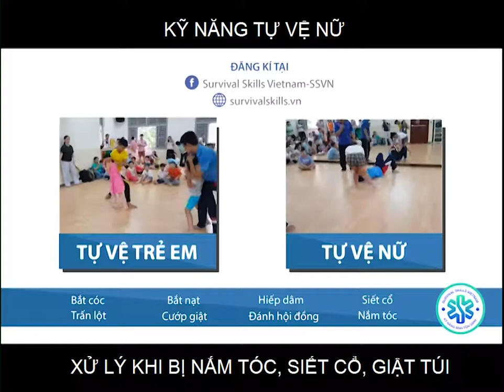Tự vệ dành cho Phụ nữ (15 tuổi trở lên)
87% phụ nữ VN cho biết họ là nạn nhân của quấy rối tình dục nơi công cộng (nguồn Action Aid, 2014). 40% người được hỏi từng chứng kiến phụ nữ bị quấy rối, nhưng 65% đàn ông nói họ không can thiệp khi thấy hành vi quấy rối.

Phụ nữ được xem là phái yếu vì họ vốn thua thiệt so với đàn ông về mặt thể chất tự nhiên. Cũng vì thế mà các cô gái cũng dễ trở thành mục tiêu tấn công cho những kẻ có ý đồ xấu.

Biết đâu đấy, một lúc nào đó bạn bỗng nhiên trở thành mục tiêu tấn công cho kẻ xấu thì sao? Vậy nên, học lấy một chút bí kíp tự vệ không bao giờ là thừa cả.

Các tình huống tự vệ được đào tạo:
1. Nắm tóc
2. Siết cổ
3. Bóp cổ, Hiếp dâm
4. Bắt nạt, bị đánh, bị đánh hội đồng

Đào tạo bởi võ sư Lê Hoàng Mai, chuyên gia đào tạo võ tự vệ đường phố:
- Trưởng bộ môn Aikido Q. Tân Bình, TP HCM
- Trưởng CLB từ thiện Aikido Meidokan
- Huấn luyện viên tại Sở Văn hóa - Thể thao TPHCM
- Sở hữa hàng loạt lò võ ở Nhà văn hóa quận Phú Nhuận đến Tân Bình, Cung văn hóa Lao Động, quận 3, Tân Phú, các trường trung học và đại học cùng các khu công nghiệp, khu chế xuất.
- Hai năm liền, anh được UBND TPHCM tuyên dương danh hiệu “Những tấm gương thầm lặng mà cao cả” trong phong trào Thi đua yêu nước TPHCM.

Học phí: 290.000 đ/ người